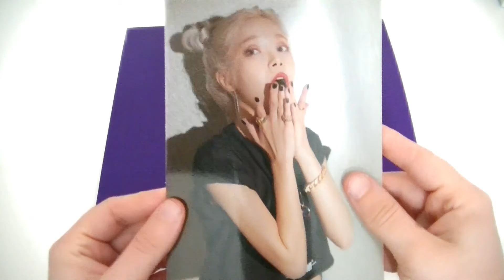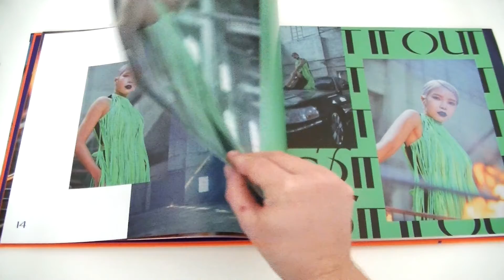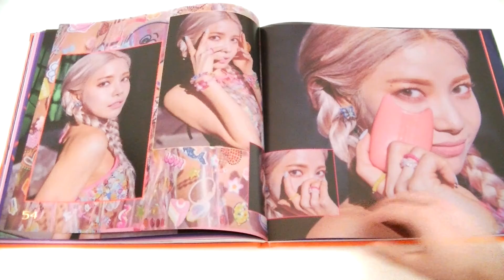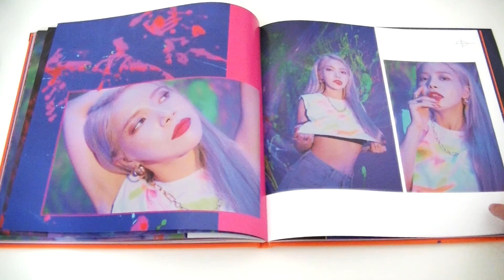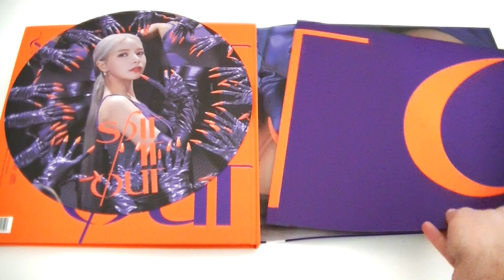[UNBOXING] SOLAR from MAMAMOO - SPIT IT OUT 1st solo album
Today I'm unboxing SPIT IT OUT by SOLAR.